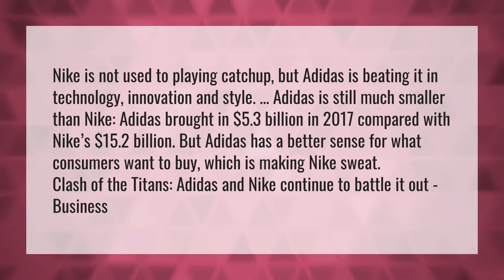Why is Nike better than Adidas?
Lifes Good • Why is Nike better than Adidas?